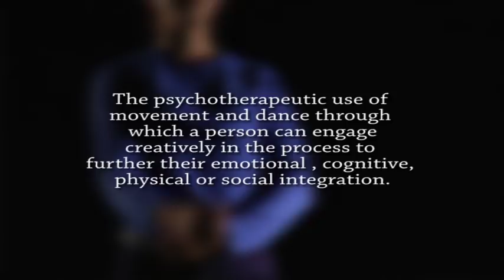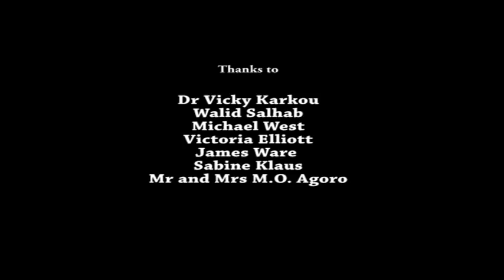New Film for MSc in Dance Movement Psychotherapy at QMU.mpg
This video contains information about the MSc programme in Dance Movement Psychotherapy at Queen Margaret University created by Toyin Agoro, media student. Successful graduates from this programme can receive licence to practise as dance movement psychotherapists. or contact the programme leader Dr Vicky Karkou